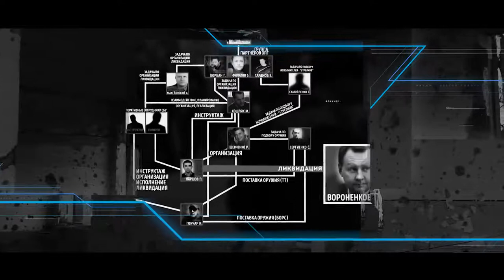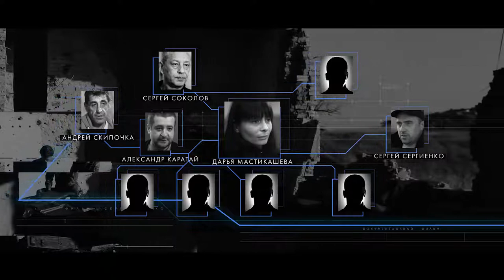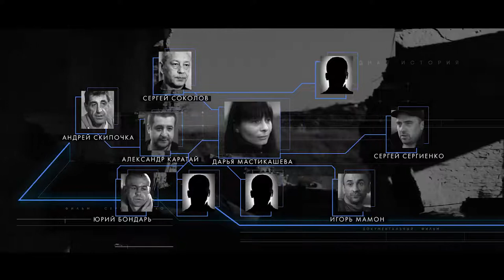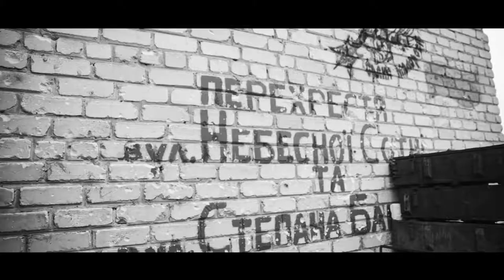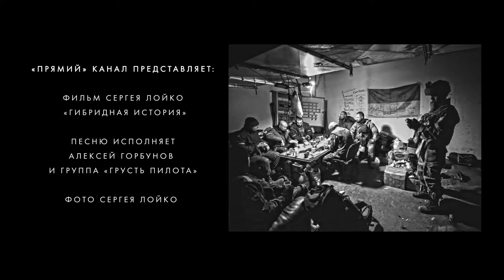Гибридная история [3 серия]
«Исследование под микроскопом» методов ведения гибридной войны ‒ так описывает свой фильм военный репортер и писатель Сергей Лойко. В четырех сериях документального фильма «Гибридная история» он рассказывает про одну оперативную группу.

Расследование превратилось в историю с детективным сюжетом. В ней объединились «любовь», «неволя», «война» и «измена».

14 марта  состоялась пресс-конференция Сергея Лойко, во время которой он рассказал о работе над фильмом. Канал "Прямой" транслировал мероприятие в прямом эфире.